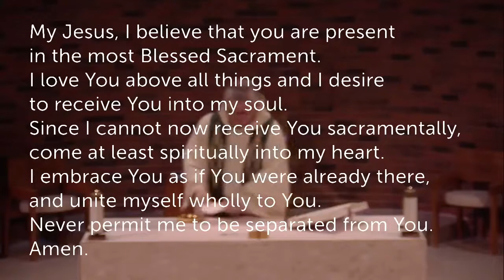Daily Mass from St. Mary's Parish in Barrie, ON - Friday, January 15, 2021